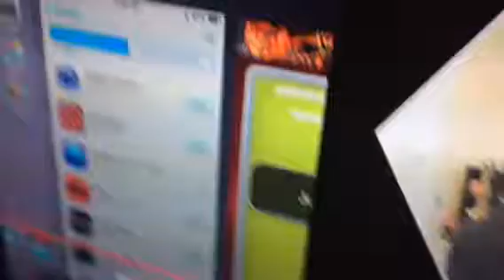Lonniedos plays! Clip #1 Peanut Butter Jelly time (Lonnie’s HeadAche)